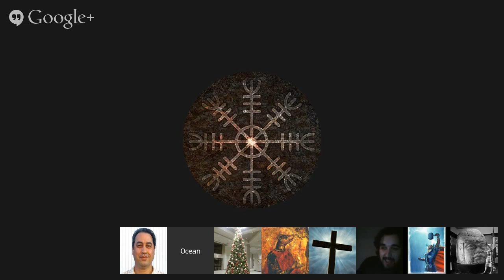Arcane and the Raiders of the lost Ancient Power Source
Arcane kindly shares his view that the Ark of the Covenant was an ancient power source that powered the ancient pyramid of Giza.